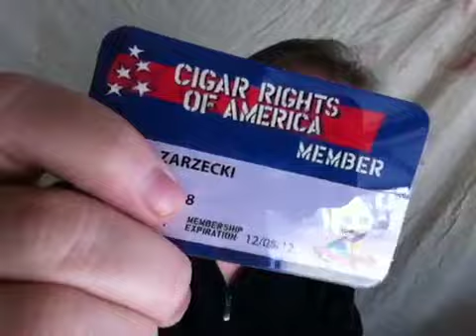Liberty Freedom & Cigar Smoker Rights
- The SOCIAL CROMAG speaks for lovers of the leaf everywhere with perhaps his most important rant to date! Our liberties & freedoms are being stripped away by the power hungry, anti-smoking zealots who will abuse us until they get their way: Eradication of smoking from the face of the earth! Join me in protecting the industry we love & the passion we enjoy! RANT ON with Tommy Zman for LIBERTY in America! Thanx!